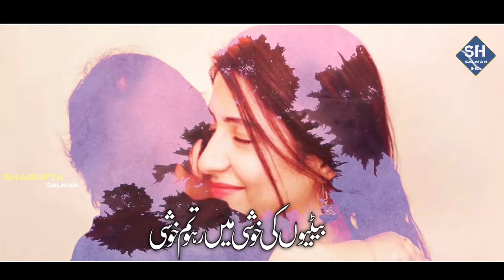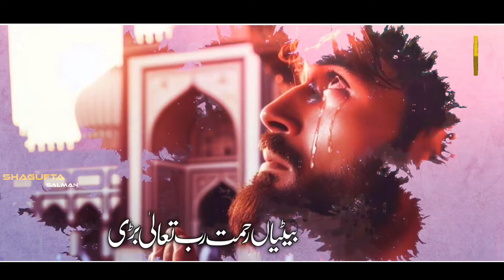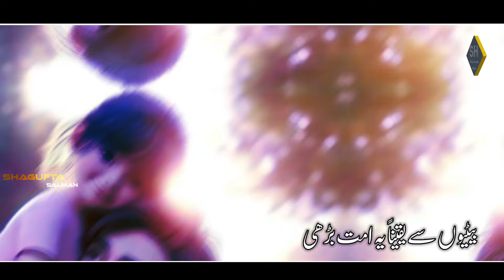Betiyon Ki Khushi Mein Raho Tum Khushi | Beti Ki Shaan New Nazam | Shagufta Salman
مناسب قیمت پر خوبصورت کلام لکھوائیں
مولانا ارشد قریشی رابطہ نمبر 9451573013

Vocalist            : Shagufta Salman
writer                : Molana Arshad Qureshi
Video Label     : Shagufta Salman
Audio Video    : DaNish KaBeer

Shagufta Salman, Betiyon Ki Khushi Mein Raho Tum Khushi, Beti Par Nazam, New Beti Kalam, Beti Ki Shaan, Shagufta Salman,